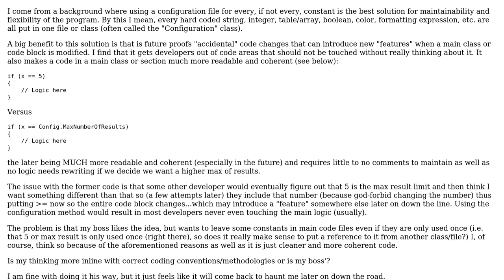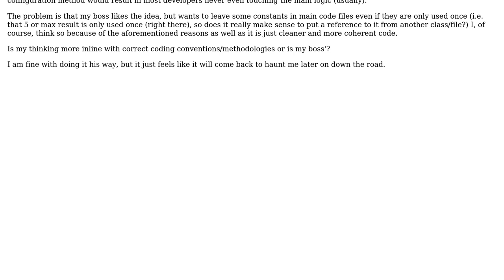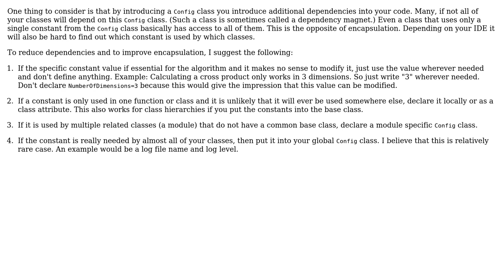Software Engineering: Using A Configuration Class (For All Constants/Magic's) (2 Solutions!!)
Software Engineering: Using A Configuration Class (For All Constants/Magic's)

With thanks & praise to God, and with thanks to the many people who have made this project possible! | Content (except music & images) licensed under CC BY-SA | Music | Images & others | With thanks to user G.T.D. user Frank Puffer user candied_orange and the Stack Exchange Network Trademarks are property of their respective owners. You are responsible for your own actions.